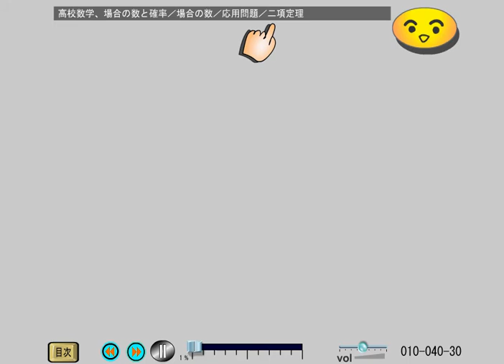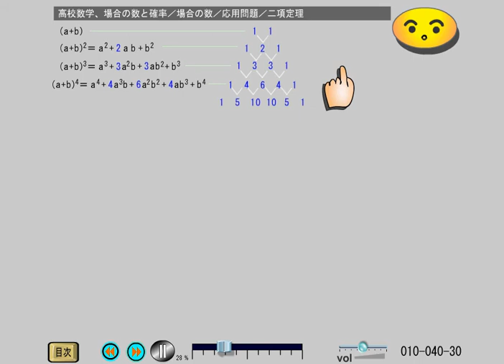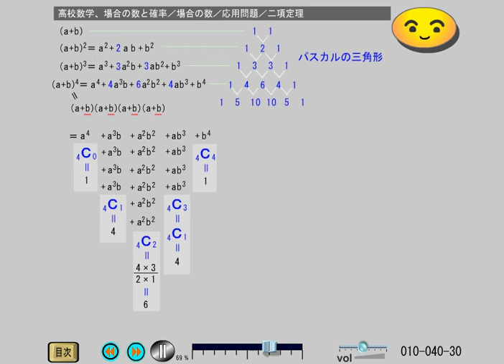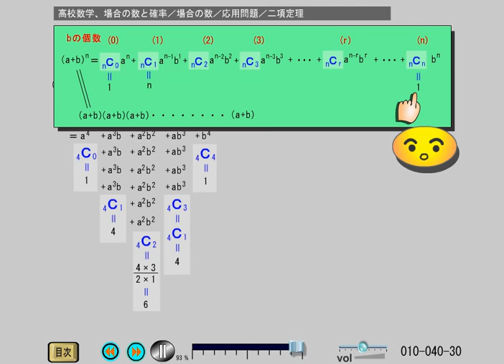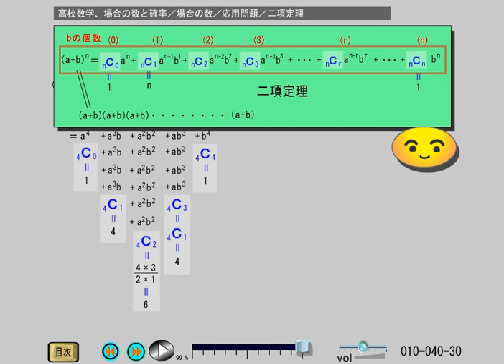高校数Ａ 場合の数と確率 (10-40-30)二項定理